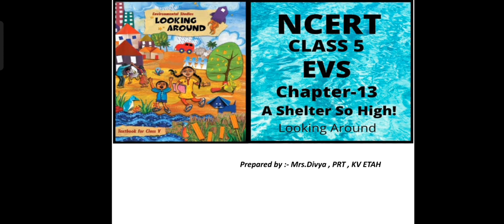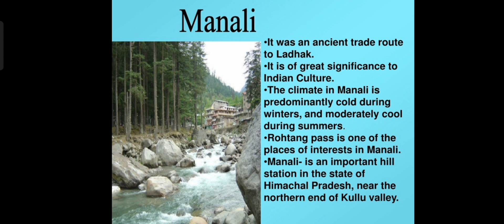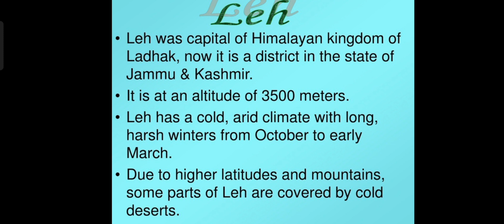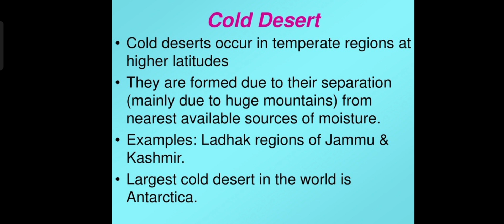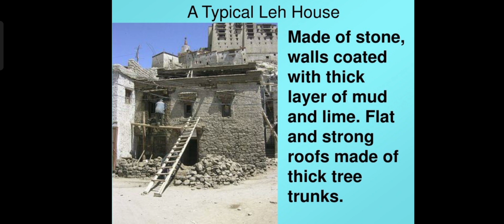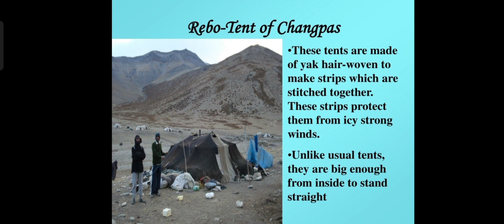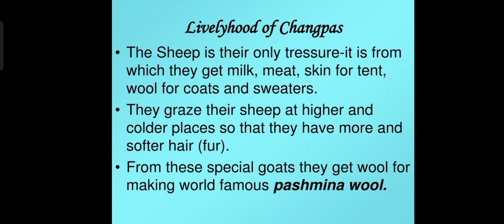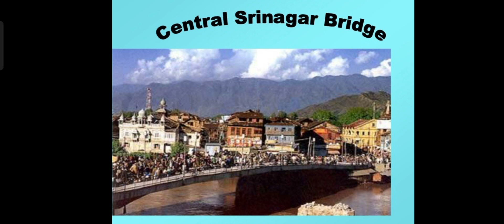NCERT EVS Chapter-13 A shelter so high